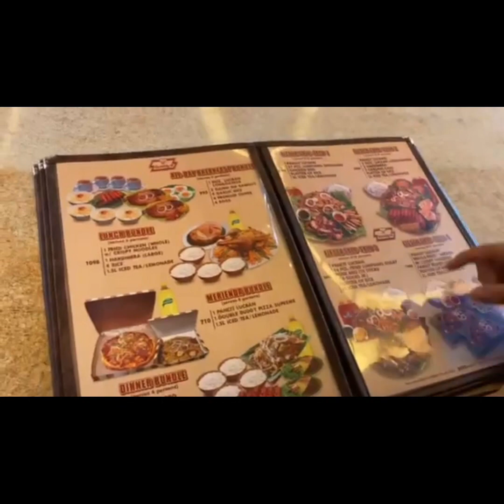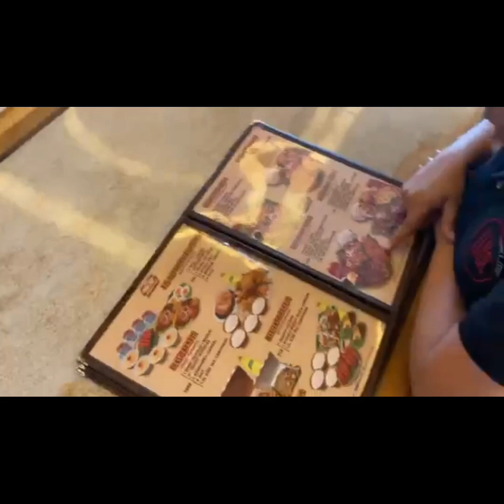happy birthday SA aming Unica hija.Mahal ka namin I love you